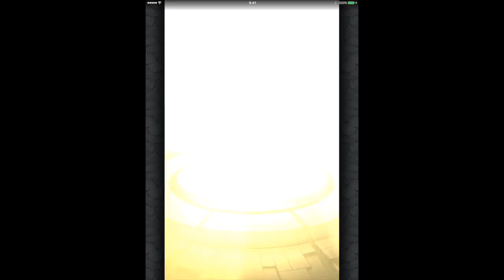モンスト(超獣神祭１２月)４０連引いてみた！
サギだぜ。